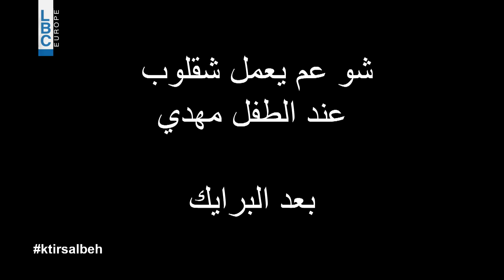Ktir Salbeh Show Season 7 Episode 7 شو مرزوقة